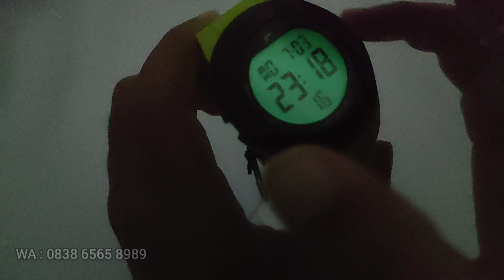FILA 38-152-005 : MANFAATIN FITUR & CARA SETTING FILA TERBARU (2023)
CARA SETTING & MANFAAT FITUR FILA 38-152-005 TERBARU DAN TERUPDATE

Store :
Elang Arloji
Jl. Kebangkitan Nasional No 34
(Belakang Sriwedari)
Solo 57141
HP Owner = 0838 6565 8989
Bingung??
Manusia Jaman Now, silakan download Maps atau Waze.
Generasi Old = Tanya aja Belakang Sriwedari.
Marketplace :
Kita Dealer beberapa Brand.
GROSIR, RESELLER, DROPSHIP Very Welcome*